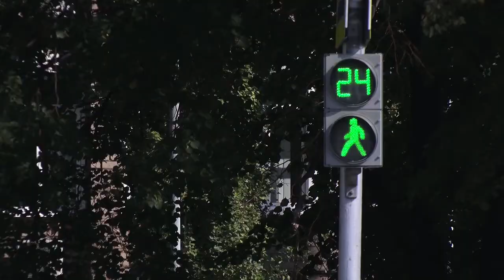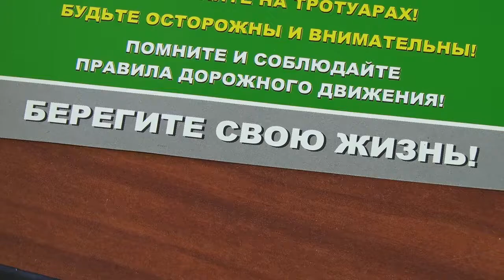дети на дороге